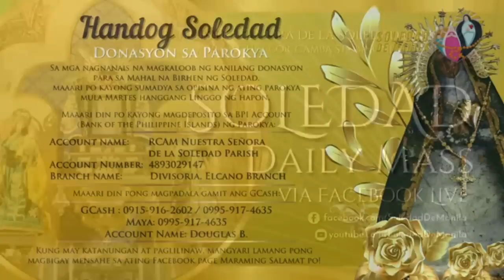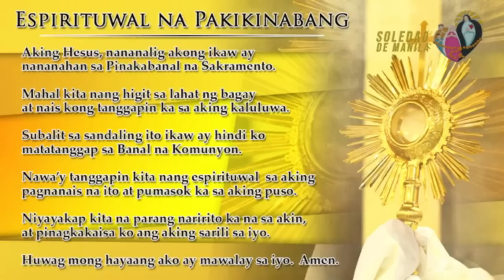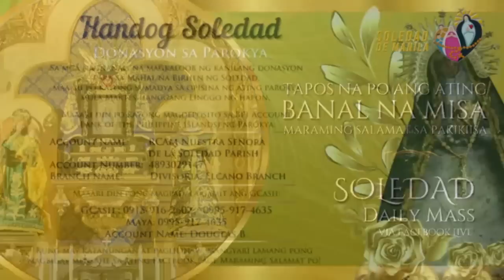Banal na Misa, Lunes, February 13, 2023